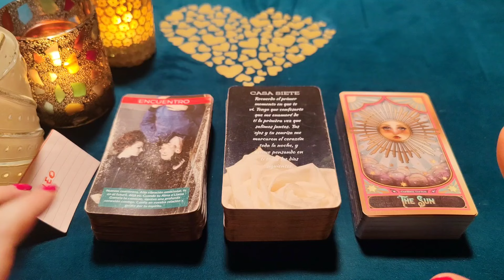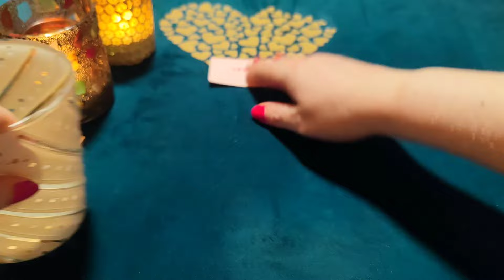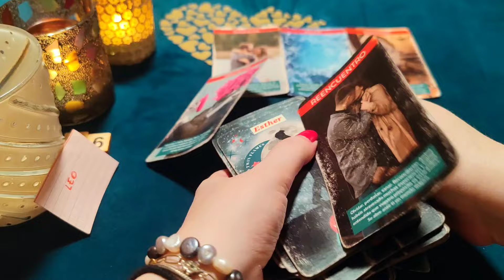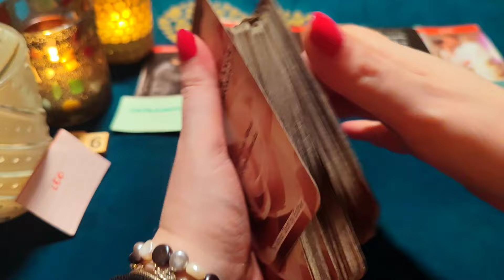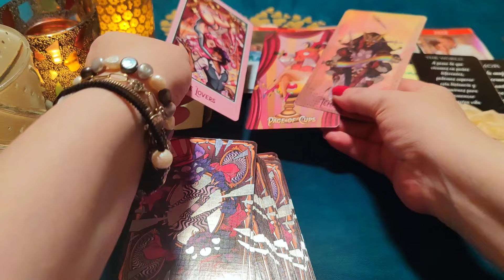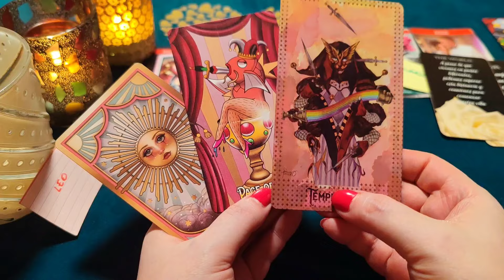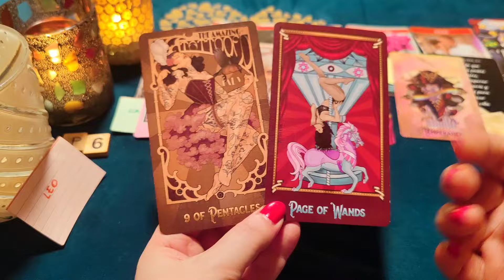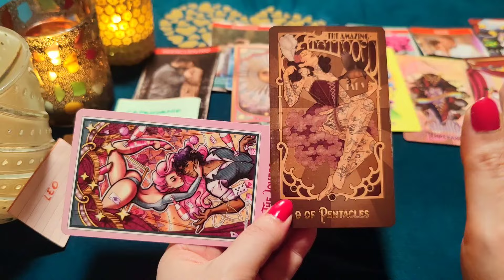LEO ♌ENLOQUEZCO POR TUS DULCES Y SUAVES BESOS ABRAZÁNDONOS! HORÓSCOPO LEO AMOR JULIO 2024❤️